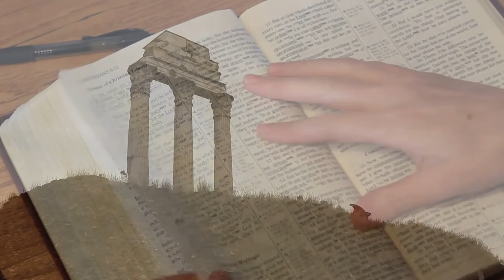Sailing On DVD Trailer Sail and Sing // Live from the Mediterranean: Rome, Athens, Corinth and more!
This DVD was filmed during our Cruise on the Mediterranean as we retraced the missionary journey of the Apostle Paul.